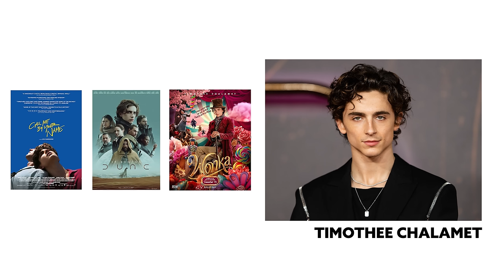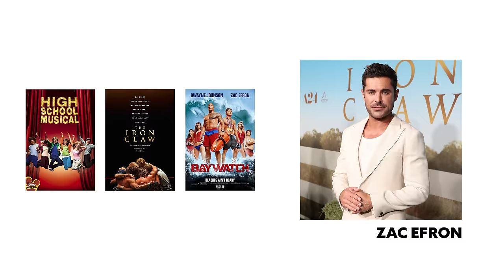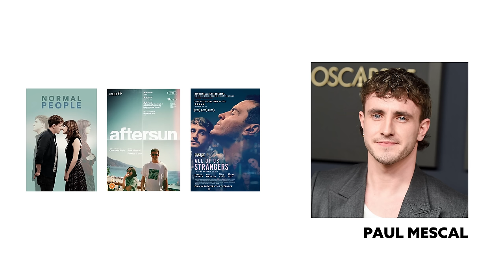Watch Expert Reacts to Robert Downey Jr.'s DISGRACEFUL New Watch (Unacceptable!)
WTF is Robert Downey Jr. doing?! This is an absolute DISGRACE!!! He has such an incredible watch collection, but still does sh*te like this... UNACCEPTABLE!!! 🤬

Edited by @jonny.orr